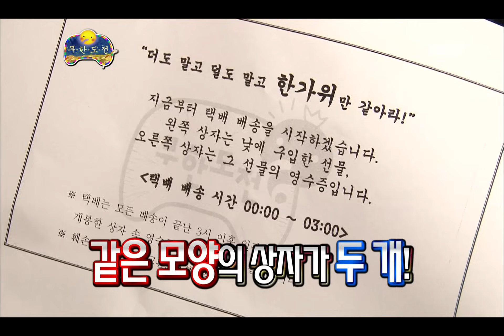Infinite Challenge, Korean Thanksgiving Day #08, 한가위 선물 20110910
방송시간  SAT 18:30~

선물 배달 방법, 선물과 영수증 든 상자 배달하기